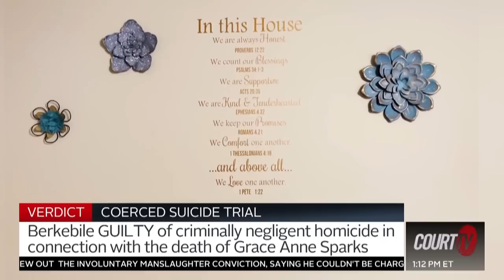Coerced Suicide Trial - Verdict/Victim's Mom Speaks Out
VERDICT: A jury found HaydenBerkebile, 29, guilty of criminally negligent homicide in the death of 19-year-old Grace Anne Sparks. Sparks' mother spoke out after the verdict saying this is justice.

The Indiana man is facing between one and two years in prison for encouraging the 19-year-old to kill herself.